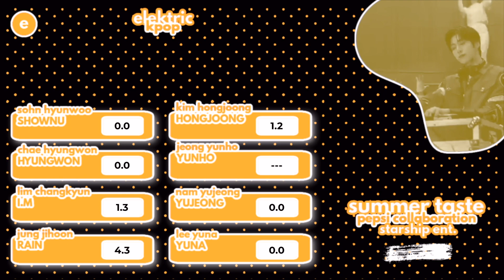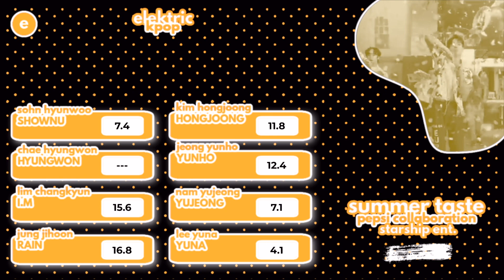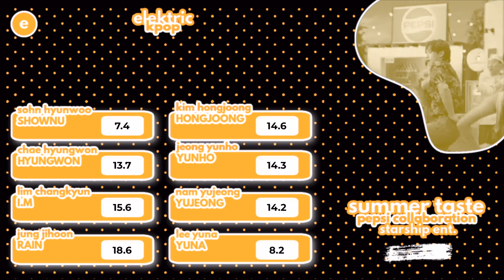MONSTA X, ATEEZ, RAIN, BRAVE GIRLS - Summer Taste (Line Distribution)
OHHH MY GOD WHAT THE GUYS HONGJOONG AND CHANGKYUN